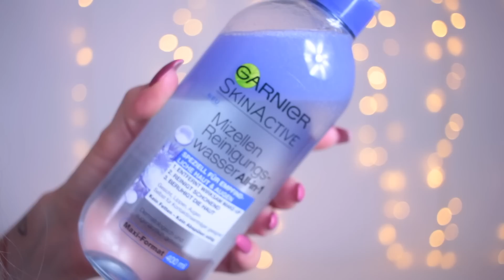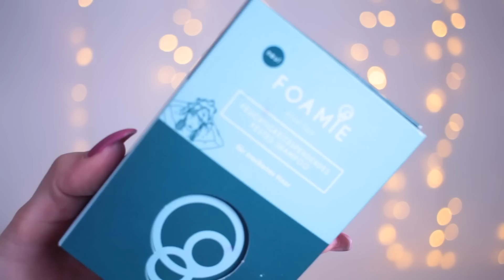DM NEUHEITEN Mai 2018 im Live Test! Kim Wood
*Lieblings Paletten:
*Carly Byble
*Spotlight Highlight

* Lieblings Nagellack:

* Meine Pinsel:

* Meine Kamera:

*Mein Objektiv: